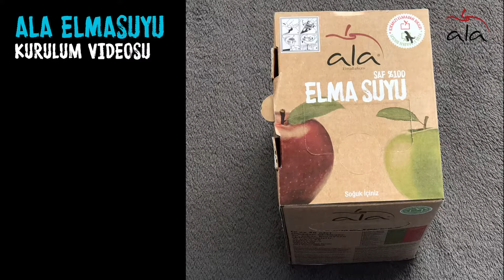Ala ElmaSuyu Kutu Kurulumu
Ala Elma Bahçesi tarafından üretilen Elma Sularının Bag-in-box paketlerinin kurulum videosudur.